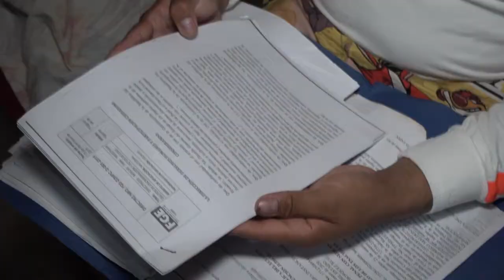Audiencia por caso pareja LGBTI | Noticias | Zaracay TV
La adulta mayor sentenciada a un año de prisión por el delito de incitación de odio contra una pareja homosexual en Santo Domingo, solicitó la apelación del caso. Entre tanto, la comunidad GLBTI espera que con ello se siente un precedente.